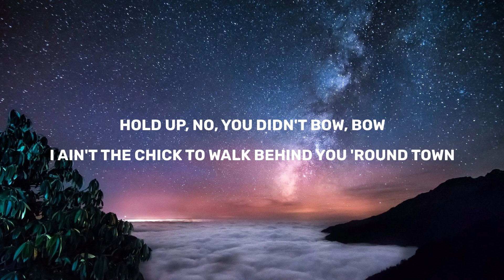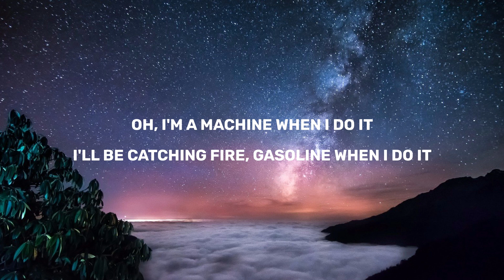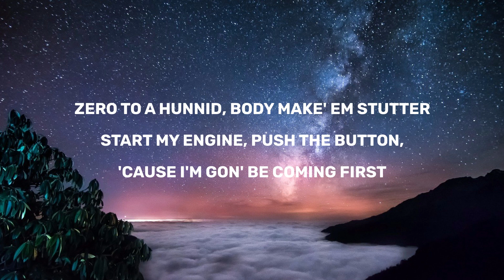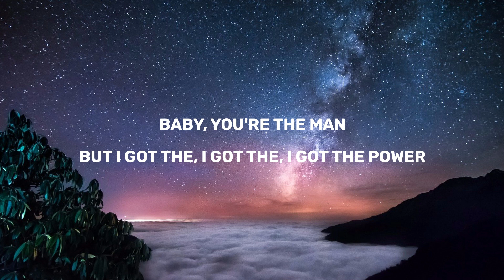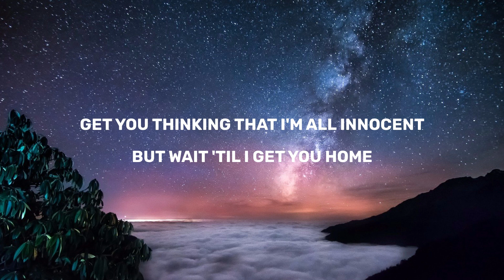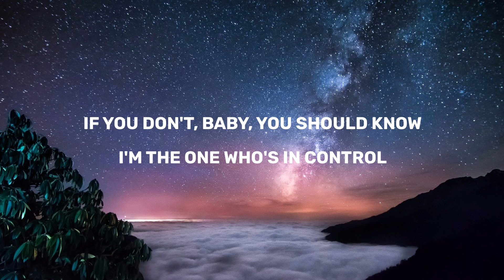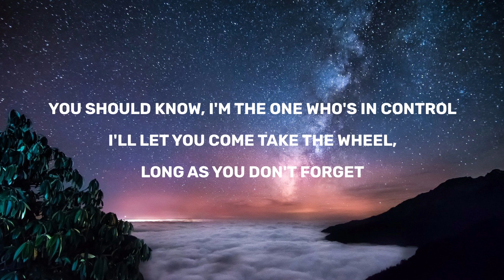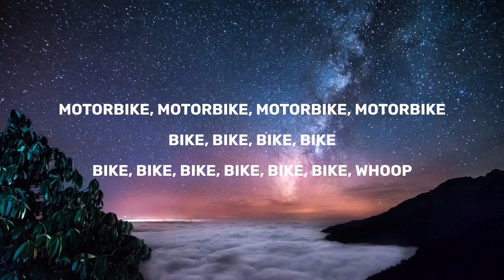Little Mix - Power (Lyrics)